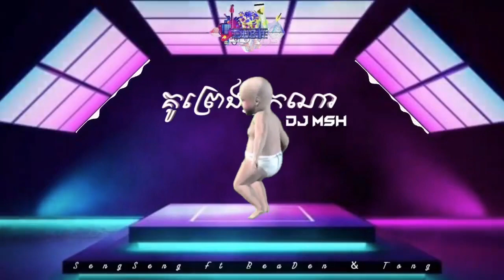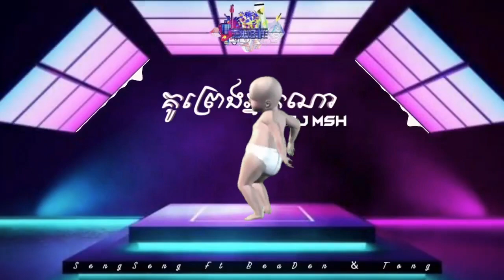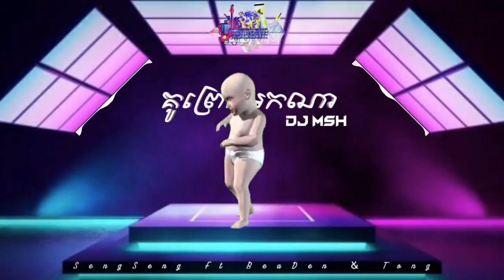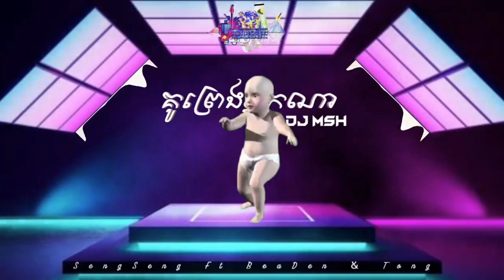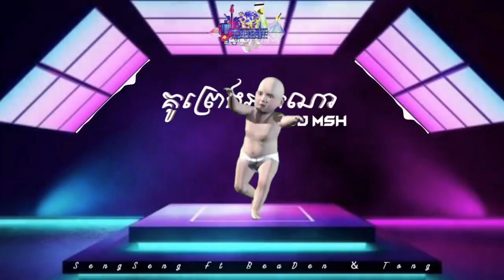DJ MSH _ គូព្រេងអ្នកណា FT Seng Seng ft Bea Den & Tong ( Dubai Sky Team )